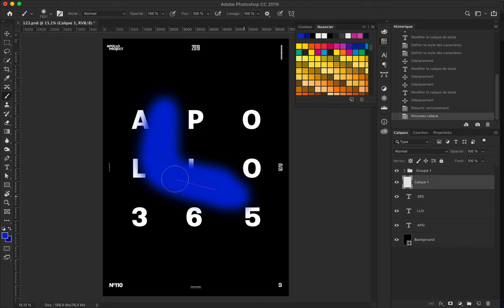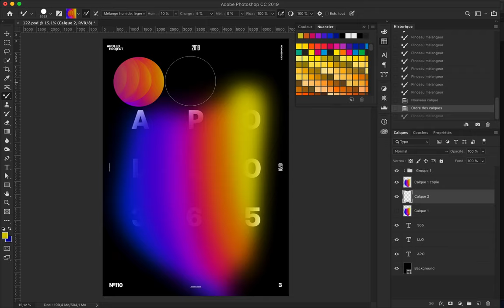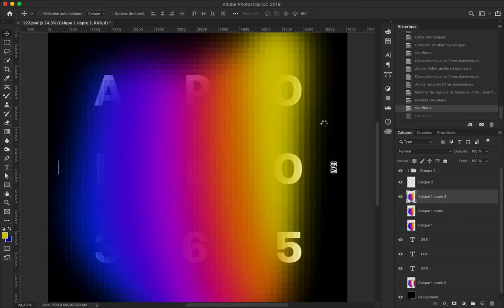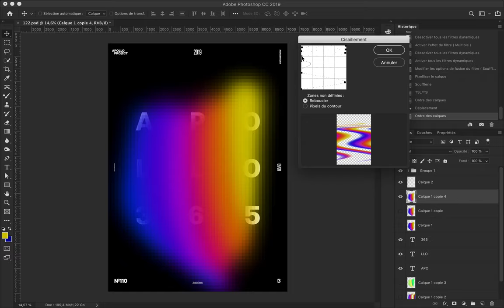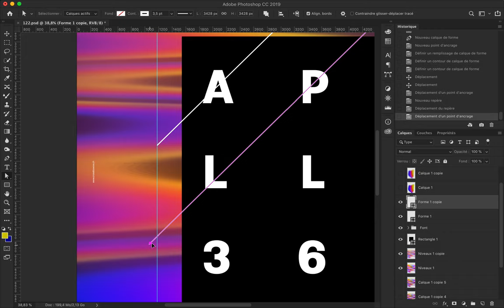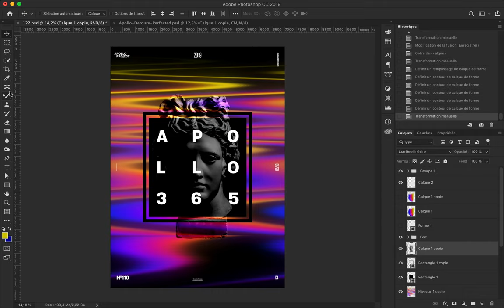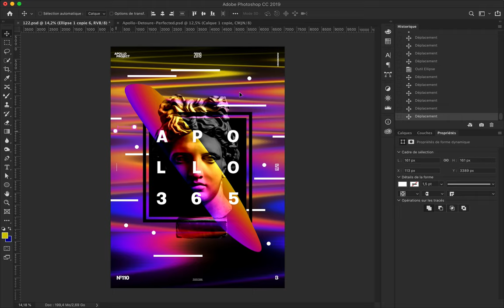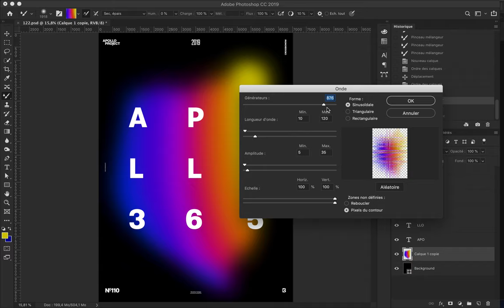Dissolution Speed Art Poster #122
Design experimentation was done with a colorful gradient, and different filter options were applied in Photoshop.